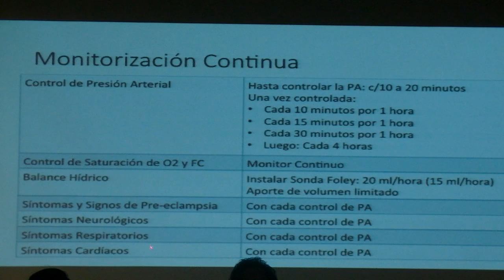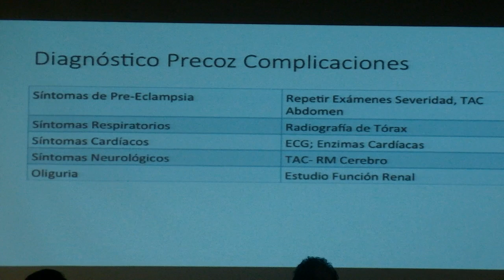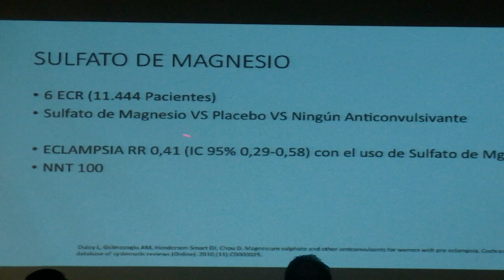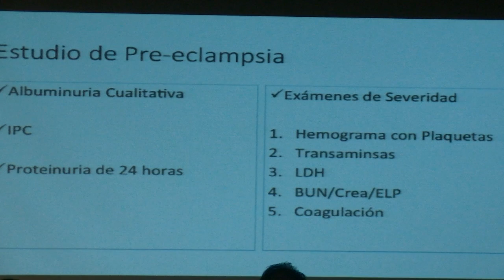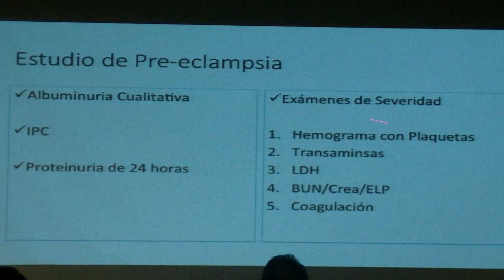4.2 - Jornada Taller Urgencias Obstétricas Cedip-HLF